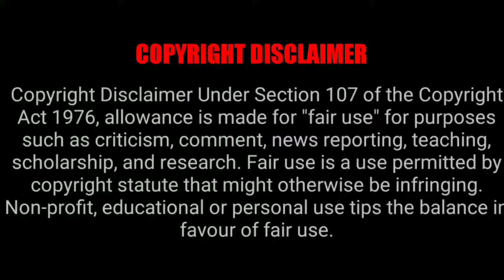iSmart Shankar movie BGM | Shiv tandav full HD bgm | extended Climax bgm | Shiv Tandav Stotram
Use!!!